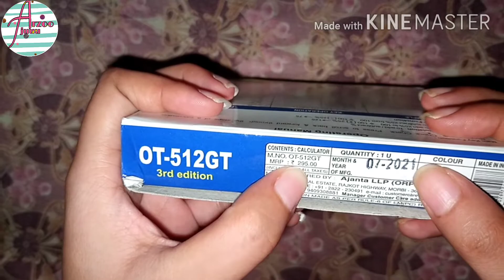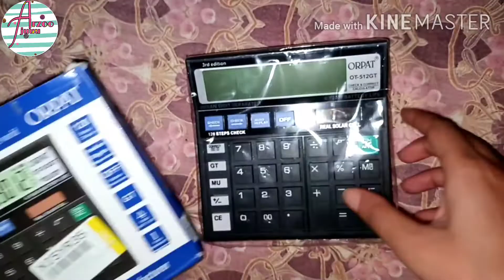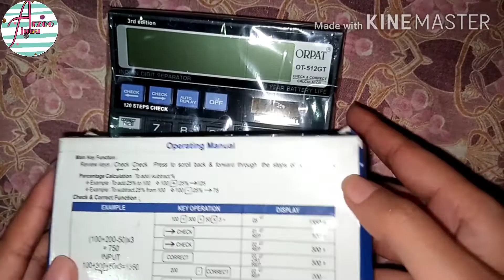Calculator Unboxing & full Review with demo | how to use calculator | Arzooajuuu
Assalamo alaikum friends. Today I'm sharing with you Orpat OT 512GT Calculator Unboxing & Review. I have shared my honest review. I'm just sharing my personal experience with this product.

Arzoo Ajuuu

Also Watch

Mac & Huda beauty ka 19 makeup combo set under 699/- | adorable makeup combo set | Arzoo Ajuuu